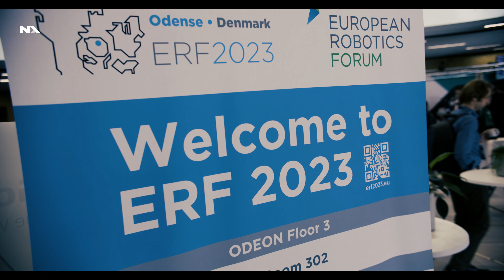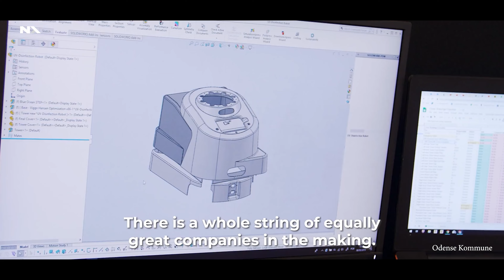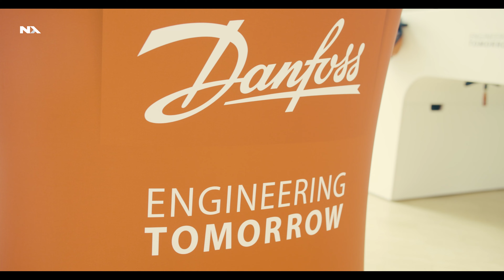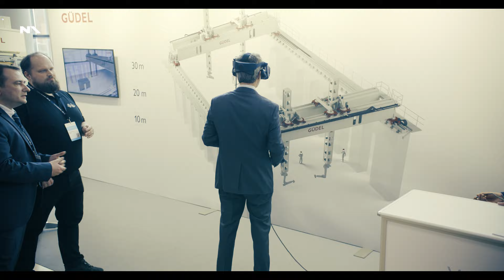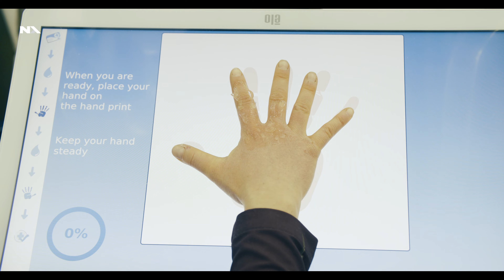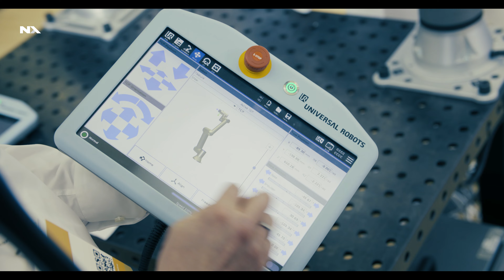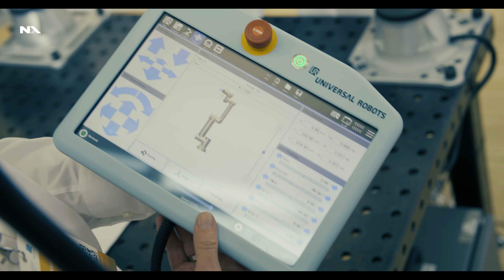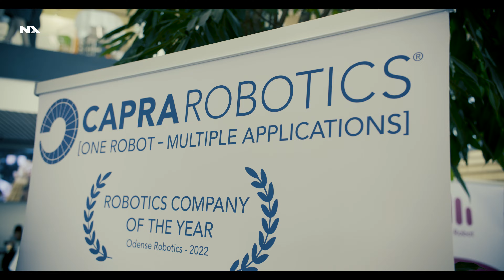European Robotics Forum 2023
Odense er én af verdens største robotbyer. Tag med Cathrine Rosenqvist ind og mød nogle af de virksomheder, som er med til at sætte Odense på verdenskortet.